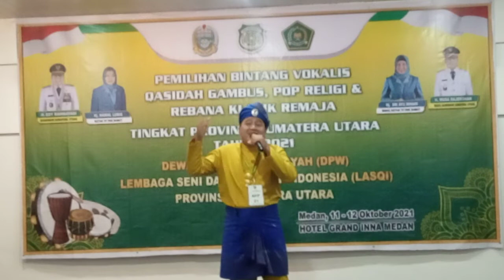Albi Maududi - Alfi Laila Wa Leila | FSQ Sumut 2021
Pemilihan Bintang Vokalis Qasidah Gambus, Pop Religi & Rebana Klasik Remaja Tingkat Provinsi Sumatera Utara Tahun 2021. Medan 11-12 Oktober 2021.